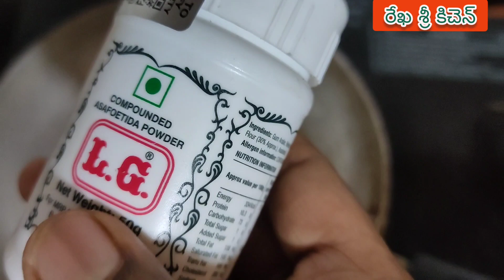కొబ్బరి మామిడికాయ పచ్చడి 🤤😋👌 coconut 🥥 mango 🥭 chutney